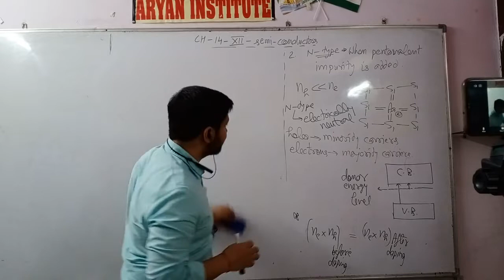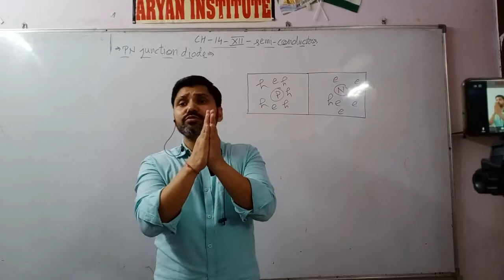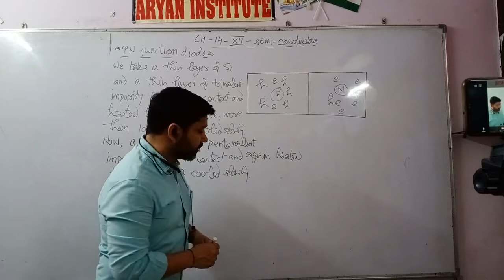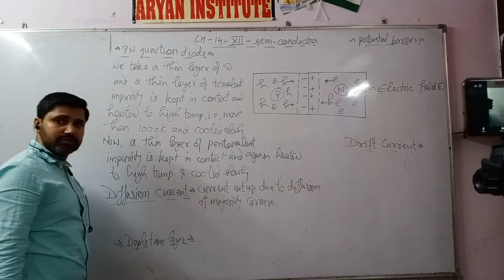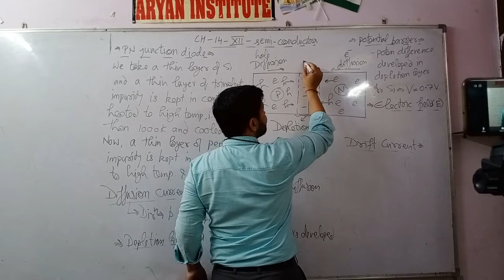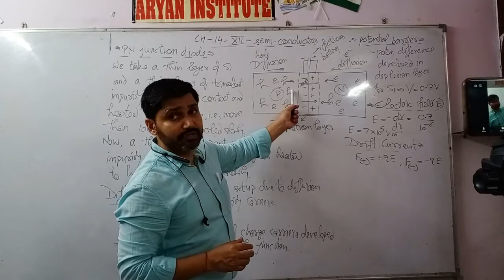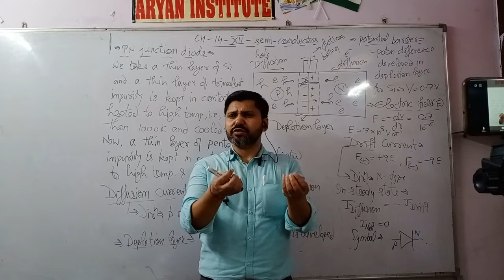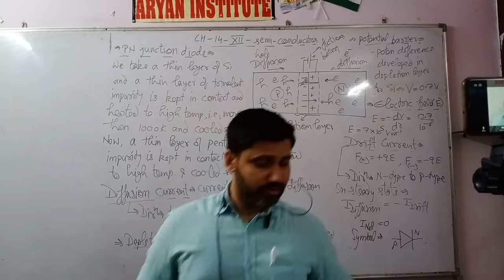xii ch 14, Lecture 3, Formation of PN Junction diode, Depletion layer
Formation of PN Junction Diode, Diffusion current, Depletion Layer, Potential Barrier, Drift current, symbol of PN Junction Diode